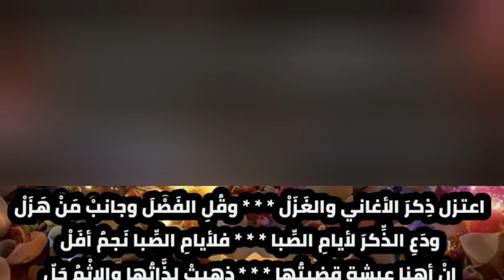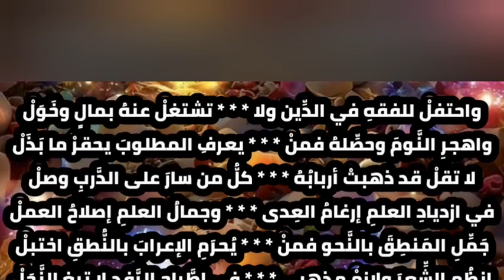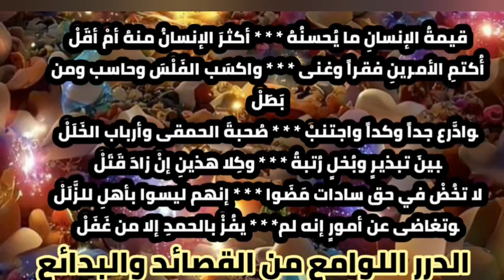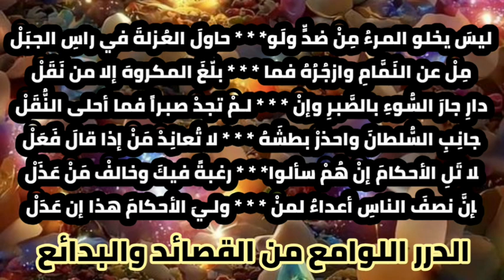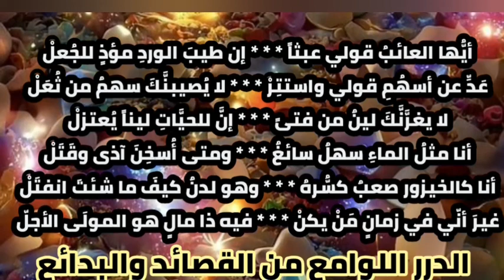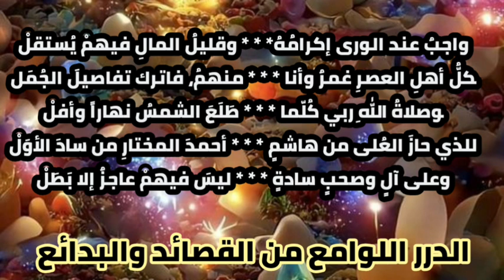لاميةابن الوردي قصيدة الحكم اعتزل ذكر الأغاني والغزل بصوت أبو عثمان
اعتزل ذِكرَ الأغاني والغَزَلْ * * * وقُلِ الفَصْلَ وجانبْ مَنْ هَزَلْ
ودَعِ الذِّكرَ لأيامِ الصِّبا * * * فلأيامِ الصِّبا نَجمٌ أفَلْ
إنْ أهنا عيشةٍ قضيتُها * * * ذهبتْ لذَّاتُها والإثْمُ حَلّ
واترُكِ الغادَةَ لا تحفلْ بها ** * تُمْسِ في عِزٍّ رفيعٍ وتُجَلّ
وافتكرْ في منتهى حُسنِ الذي*  * أنتَ تهواهُ تجدْ أمراً جَلَلْ
واهجُرِ الخمرةَ إنْ كنتَ فتىً *  * كيفَ يسعى في جُنونٍ مَنْ عَقَلْ
واتَّقِ اللهَ فتقوى الله ما * * جاورتْ قلبَ امريءٍ إلا وَصَلْ
ليسَ منْ يقطعُ طُرقاً بَطلاً * * إنما منْ يتَّقي الله البَطَلْ
صدِّقِ الشَّرعَ ولا تركنْ إلى * * رجلٍ يرصد في الليل زُحلْ
حارتِ الأفكارُ في حكمةِ مَنْ ** قـد هدانا سبْلنا عزَّ وجَلْ
كُتبَ الموت على الخَلقِ فكمْ * فَلَّ من جيشٍ وأفنى من دُوَلْ
أينَ نُمرودُ وكنعانُ ومنْ  * مَلَكَ الأرضَ وولَّى وعَزَلْ
أين عادٌ أين فرعونُ ومن * * رفعَ الأهرامَ من يسمعْ يَخَلْ
أينَ من سادوا وشادوا وبَنَوا  * هَلَكَ الكلُّ ولم تُغنِ القُلَلْ
أينَ أربابُ الحِجَى أهلُ النُّهى * * * أينَ أهلُ العلمِ والقومُ الأوَلْ
سيُعيدُ الله كلاً منهمُ * * * وسيَجزي فاعلاً ما قد فَعَلْ
إيْ بُنيَّ اسمعْ وصايا جَمعتْ حِكماً * * * خُصَّتْ بها خيرُ المِللْ
أطلبُ العِلمَ ولا تكسَلْ فما * * * أبعدَ الخيرَ على أهلِ الكَسَلْ
واحتفلْ للفقهِ في الدِّين ولا * * * تشتغلْ عنهُ بمالٍ وخَوَلْ
واهجرِ النَّومَ وحصِّلهُ فمنْ * * * يعرفِ المطلوبَ يحقرْ ما بَذَلْ
لا تقلْ قد ذهبتْ أربابُهُ * * * كلُّ من سارَ على الدَّربِ وصلْ
في ازديادِ العلمِ إرغامُ العِدى * * * وجمالُ العلمِ إصلاحُ العملْ
جَمِّلِ المَنطِقَ بالنَّحو فمنْ * * * يُحرَمِ الإعرابَ بالنُّطقِ اختبلْ
انظُمِ الشِّعرَ ولازمْ مذهبي * * * في اطَّراحِ الرَّفد لا تبغِ النَّحَلْ
فهوَ عنوانٌ على الفضلِ وما* * * أحسنَ الشعرَ إذا لم يُبتذلْ
ماتَ أهلُ الفضلِ لم يبقَ سوى* * * مقرف أو من على الأصلِ اتَّكلْ
أنا لا أختارُ تقبيلَ يدٍ * * * قَطْعُها أجملُ من تلكَ القُبلْ
إن جَزتني عن مديحي صرتُ في* * * رقِّها أو لا فيكفيني الخَجَلْ
أعذبُ الألفاظِ قَولي لكَ خُذْ * * * وأمَرُّ اللفظِ نُطقي بِلَعَلّْ
مُلكُ كسرى عنهُ تُغني كِسرةٌ * * * وعنِ البحرِ اجتزاءٌ بالوَشلْاعتبر (نحن قسمنا بينهم) * * * تلقهُ حقاً (وبالحق نزلْ)
ليس ما يحوي الفتى من عزمه * * * لا ولا ما فاتَ يوماً بالكسلْ
اطرحِ الدنيا فمنْ عاداتها* * * تخفِضُ العاليْ وتُعلي مَنْ سَفَلْ
‍عيشةُ الرَّاغبِ في تحصيلِها * * * عيشـةُ الجاهلِ فيها أو أقلْ
كَمْ جَهولٍ باتَ فيها مُكثراً * * * وعليمٍ باتَ منها في عِلَلْ
كمْ شجاعٍ لم ينلْ فيها المنى * * * وجبانٍ نالَ غاياتِ الأملْ
فاتركِ الحيلةَ فيها واتَّكِلْ * * * إنما الحيلةُ في تركِ الحِيَلْ
‍أيُّ كفٍّ لمْ تنلْ منها المُنى * * * فرماها اللهُ منهُ بالشَّلَلْ
لا تقلْ أصلي وفَصلي أبداً إنما* * * أصلُ الفَتى ما قد حَصَلْ
‍قدْ يسودُ المرءُ من دونِ أبٍ * * * وبِحسنِ السَّبْكِ قدْ يُنقَى الدَّغّلْ
‍إنما الوردُ منَ الشَّوكِ وما * * * يَنـبُتُ النَّرجسُ إلا من بَصَلْ
‍غيرَ أني أحمدُ اللهَ على* * * نسبي إذ بأبي بكرِ اتَّصلْ
قيمةُ الإنسانِ ما يُحسنُهُ * * * أكثرَ الإنسانُ منهُ أمْ أقَلْ
أُكتمِ الأمرينِ فقراً وغنى * * * واكسَب الفَلْسَ وحاسب ومن بَطَلْ
‍وادَّرع جداً وكداً واجتنبْ * * * صُحبةَ الحمقى وأرباب الخَلَلْ
‍بينَ تبذيرٍ وبُخلٍ رُتبةٌ * * * وكِلا هذينِ إنْ زادَ قَتَلْ
لا تخُضْ في حق سادات مَضَوا * * * إنهم ليسوا بأهلِ للزَّلَلْ
‍وتغاضى عن أمورٍ إنه لم* * * يفُزْ بالحمدِ إلا من غَفَلْ
ليسَ يخلو المرءُ مِنْ ضدٍّ ولَو* * * حاولَ العُزلةَ في راسِ الجبَلْ
مِلْ عن النَمَّامِ وازجُرُهُ فما * * * بلّغَ المكروهَ إلا من نَقَلْ
دارِ جارَ السُّوءِ بالصَّبرِ وإنْ * * * لـمْ تجدْ صبراً فما أحلى النُّقَلْ
‍جانِبِ السُّلطانَ واحذرْ بطشَهُ * * * لا تُعانِدْ مَنْ إذا قالَ فَعَلْ
‍لا تَلِ الأحكامَ إنْ هُمْ سألوا* * * رغبةً فيكَ وخالفْ مَنْ عَذَلْ
‍إنَّ نصفَ الناسِ أعداءٌ لمنْ * * * ولـيَ الأحكامَ هذا إن عَدَلْ
فهو كالمحبوسِ عن لذَّاتهِ* * * وكِلا كفّيه في الحشر تُغَلْ
إنَّ للنقصِ والاستثقالِ في لفظةِ * * * القاضي لَوَعظا أو مَثَلْ
لا تُوازى لذةُ الحُكمِ بما * * * ذاقَهُ الشخصُ إذا الشخصُ انعزلْ
فالولاياتُ وإن طابتْ لمنْ * * * ذاقَها فالسُّمُّ في ذاكَ العَسَلْ
نَصَبُ المنصِبِ أوهى جَلَدي* * * وعنائي من مُداراةِ السَّفلْ
قَصِّرِ الآمالَ في الدنيا تفُزْ * * * فدليلُ العقلِ تقصيرُ الأملْ
إن منْ يطلبهُ الموتُ على * * * غِرَّةٍ منـه جديرٌ بالوَجَلْ
غِبْ وزُرْ غِبَّاَ تزِدْ حُبَّاً فمنْ * * * أكثـرَ التَّردادَ أقصاهُ المَلَلْ
‍لا يضرُّ الفضلَ إقلالٌ كما * * * لا يضرُّ الشمسَ إطباقُ الطَّفَلْ
‍خُذْ بنصلِ السَّيفِ واتركْ غِمدهُ* * * واعتبرْ فضلَ الفتى دونَ الحُلُلْ
‍حُبّكَ الأوطانَ عجزٌ ظاهرٌ * * * فاغتربْ تلقَ عن الأهلِ بَدَلْ
فبمُكثِ الماءِ يبقى آسناً  وسَرى البدرِ بهِ البدرُ اكتملْ
أيُّها العائبُ قولي عبثاً إن طيبَ الوردِ مؤذٍ للجُعلْ
عَدِّ عن أسهُمِ قولي واستتِرْ لا يُصيبنَّكَ سهمٌ من ثُعَلْ
لا يغرَّنَّكَ لينٌ من فتىً  إنَّ للحيَّاتِ ليناً يُعتزلْ
أنا مثلُ الماءِ سهلٌ سائغٌ ومتى أُسخِنَ آذى وقَتَلْ
أنا كالخيزور صعبٌ كسُّرهُ وهو لدنٌ كيفَ ما شئتَ انفتَلْ
غيرَ أنّي في زمانٍ مَنْ يكنْ  فيه ذا مالٍ هو المولَى الأجلّ
واجبٌ عند الورى إكرامُهُ وقليلُ المالِ فيهمْ يُستقلْ
‍كلُّ أهلِ العصرِ غمرٌ وأنا  منهمُ، فاترك تفاصيلَ الجُمَل
‍وصلاةُ اللهِ ربي كُلّما  طَلَعَ الشمسُ نهاراً وأفلْ
للذي حازَ العُلى من هاشمٍ أحمدَ المختارِ من سادَ الأوَلْ
وعلى آلٍ وصحبٍ سادةٍ ليسَ فيهمْ عاجزٌ إلا بَطَلْ